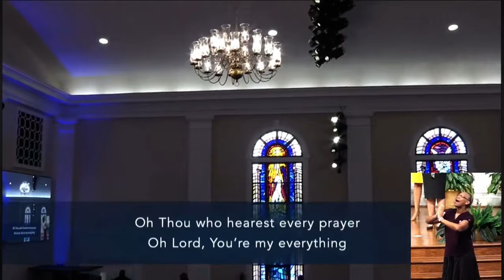My Everything (Praise Waiteth) by Berean's Praise Team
Led by Patrick Anderson
Song artist: Richard Smallwood

"Oh lord, your my everyhing
Praise wait-eth for thee my king
Oh-oh, thou who hear-eth everthing
Oh lord, your my ev-ry-thing
You... are my light
That shines in the midst of darkness
You... are my help
Your're there in times of trouble
Where would--i be
If not but for your mercy
Oh lord, your're my ev-erything"